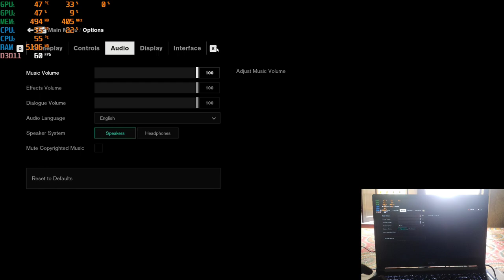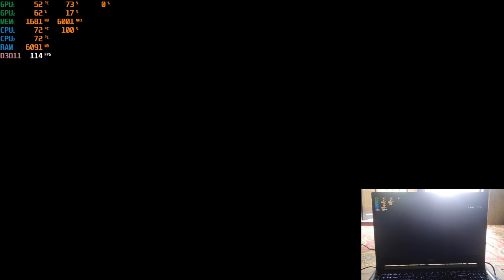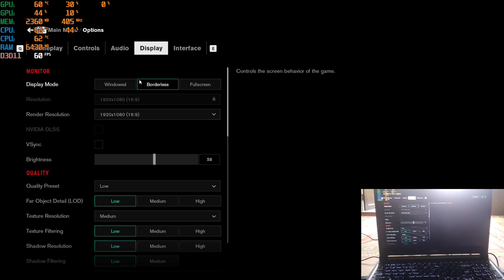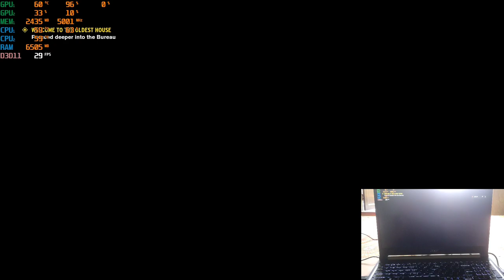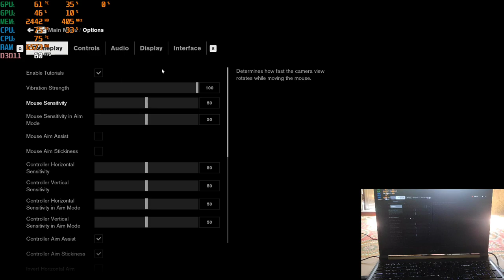CONTROL | GTX 1650 | Acer Aspire 7 | Ultra MAX Graphic | PC Gameplay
⬇️ BEST BUY LINK Acer Aspire 7 ⬇️

⬇️ Acer Aspire 7 UNBOXING | i5 9th Gen | GTX 1650 | 512 GB SSD | Best Budget Gaming Laptop?

🌹 HP 14q cs0018TU 2019 LAPTOP GAMING REVIEW | PUBG LITE - FPS? LAG? HANG? | 256GB SSD + 4GB Ram